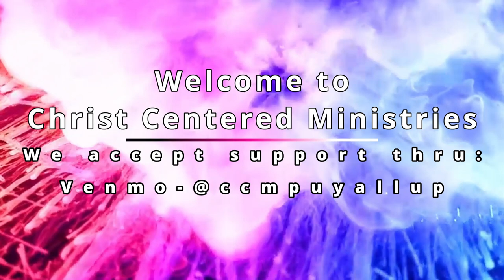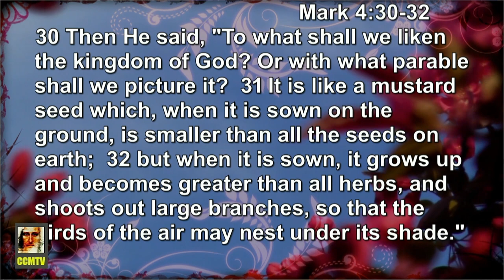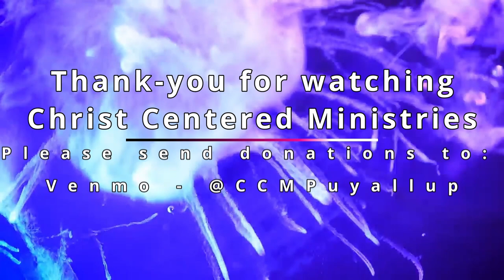Built up a Spiritual House